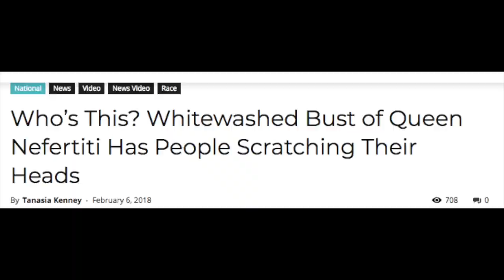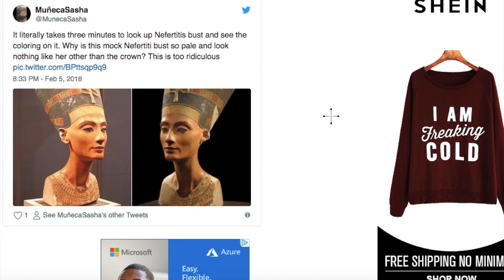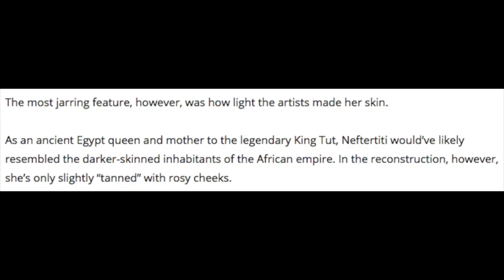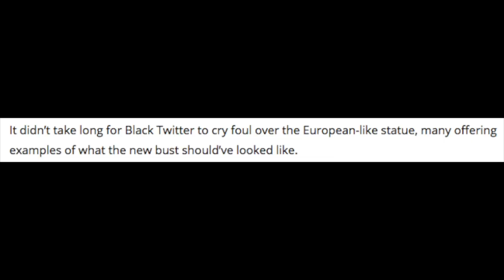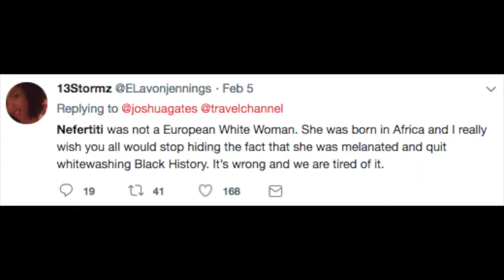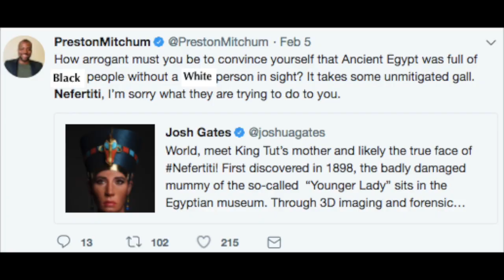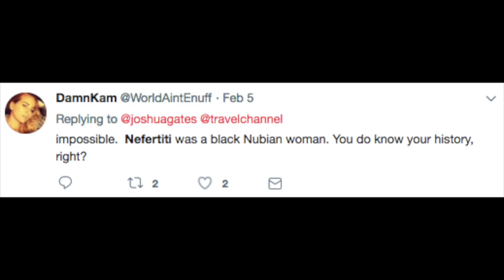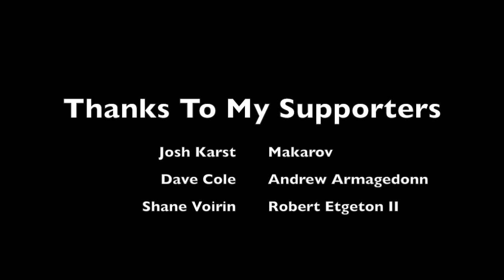A Tale of Kangs Part 1: Nefertiti: A Story of Outraged Twitter Historians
Whats worse than an Armchair Historian, A Twitter Historian

 Head of Queen Nofretete Anthes, Rudolf on page 6

Thanks to my Patrons:
Makarov
Josh Karst
Shane Voirin
Robert Etgeton III
Andrew Armageddon
Dave Cole